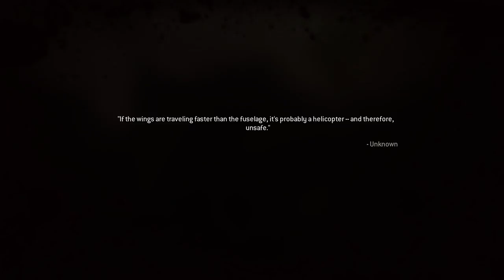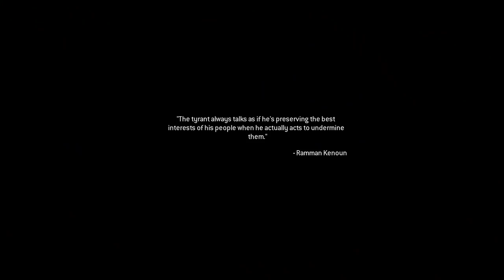Call of Duty Modern Warfare Remastered!!! (Part 5)